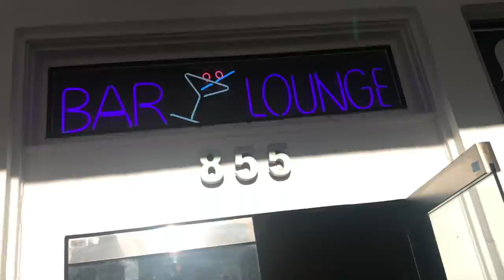Miami 2019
This video is about Miami